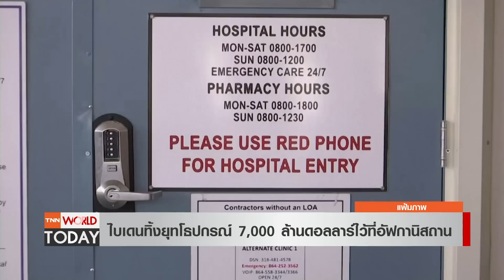ไบเดนทิ้งยุทโธปกรณ์ 7,000 ล้านดอลลาร์ไว้ที่อัฟกานิสถาน l TNN World Today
รายงานของกระทรวงกลาโหมสหรัฐฯ ที่เตรียมเสนอสภาคองเกรส ระบุ ประธานาธิบดีโจ ไบเดน ทิ้งยุทโธปกรณ์ทางทหาร มูลค่า 7,000 ล้านดอลลาร์ (ประมาณ 240,000 ล้านบาท) ไว้ให้กลุ่มตาลีบัน หลังสั่งถอนทหารอย่างรีบเร่งออกจากอัฟกานิสถานเมื่อปีที่แล้ว